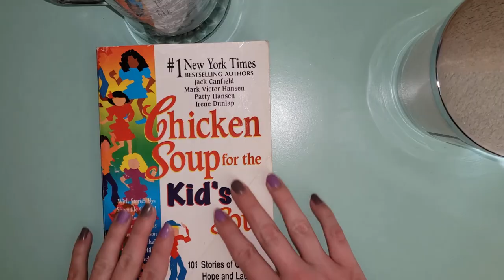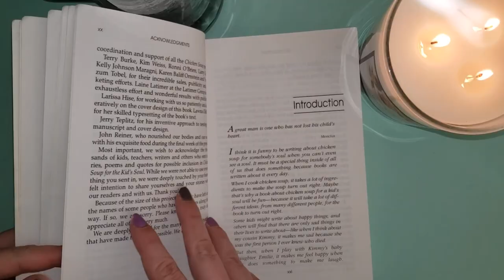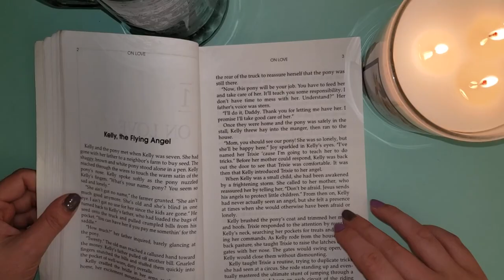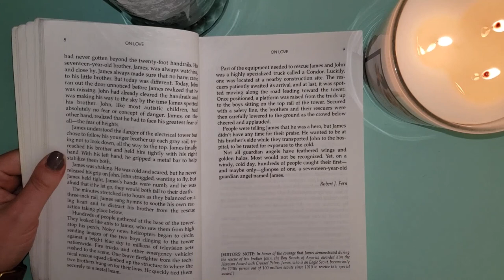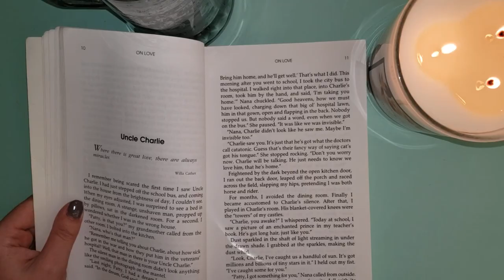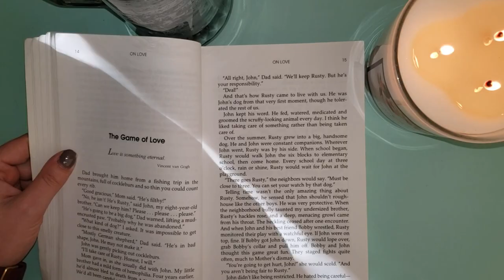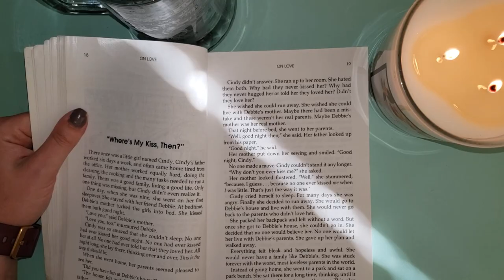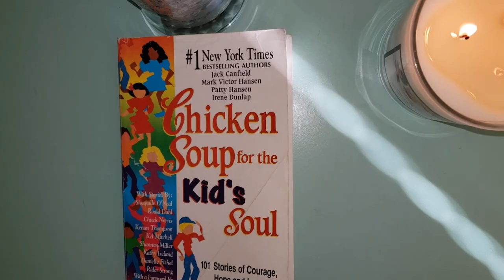ASMR - READING A NOSTALGIC 90'S BOOK (CHICKEN SOUP FOR THE KID'S SOUL) *SOFT-SPOKEN*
Always love reading the Chicken Soup books! Such beautiful, touching stories to read. I hope you all feel the same way!

*Other Chicken Soup Videos*

Ps: I have an Instagram!
Follow me @LavenderWhispers